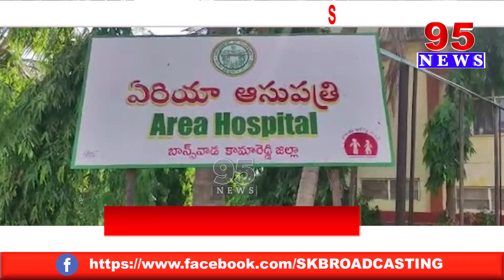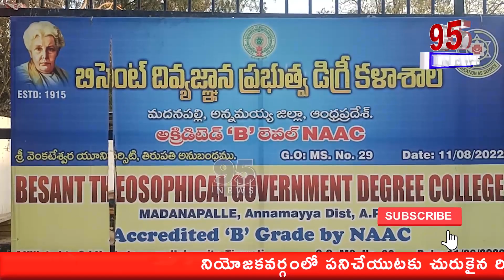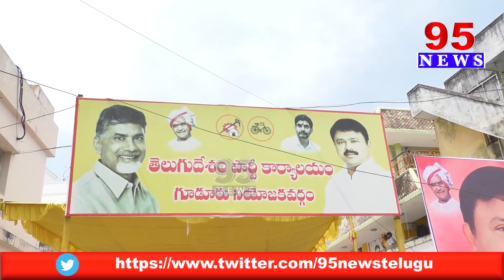12 PM BULLETIN || 95 News Telugu || 2nd june 2023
12 PM BULLETIN || 95 News Telugu || 2nd june 2023

95  News is a New age  channel that provides unbiased and comprehensive news and entertainment programs in Both Telugu states and India.

95 News delivers reliable information across all platforms: TV, Internet, and Mobile.